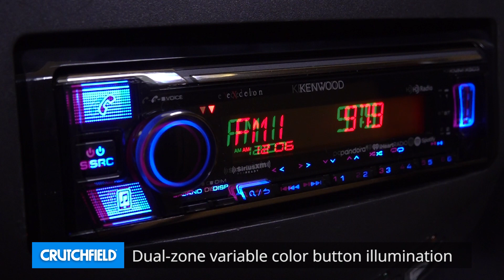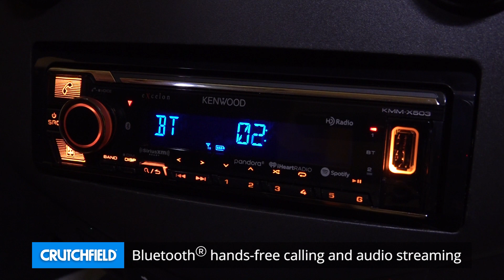Kenwood Excelon KMM-X503 Display and Controls Demo | Crutchfield Video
The KMM-X503's impressive array of entertainment options begins with its built-in HD Radio™ tuner, plus Bluetooth and much more. Check it out in this demo video.